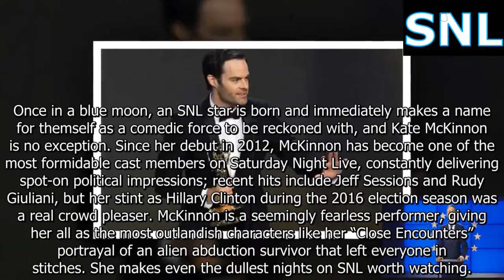The Best SNL Cast Members of All Time.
The Best SNL Cast Members of All Time,While Lorne Michaels' NBC sketch comedy show Saturday Night Live has admittedly had its ups and downs over the years, there's no doubting its impact on the pop cultute zeitgeist. The show has launched some of our most beloved comedians, many of whom would continue on to dominate screens big and small after gracing the SNL stage.

From the old guard like Eddie Murphy and Tina Fey to current cast members like Kate McKinnon and Kenan Thompson, the wealth of talent that has graced that New York City stage is like no other. We can still feel the impact of co-stars who have long since left the SNL stage behind, including those who have passed away, like Chris Farley, Gilda Radner, and John Belushi. With each season comes episodes that get a little more modern, introduce us to a new comedian, and push the envelope further than before. Staples like Weekend Update and one-off viral sketches keep the series afloat, as do current players like Leslie Jones and Pete Davidson. Here's a look back at the best SNL cast members of all time.